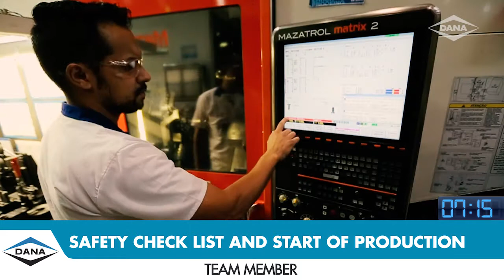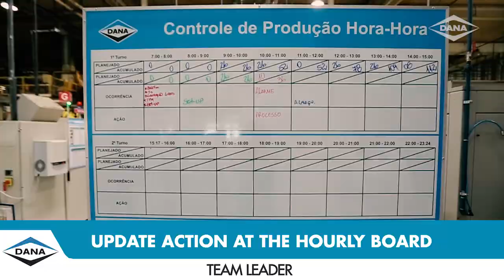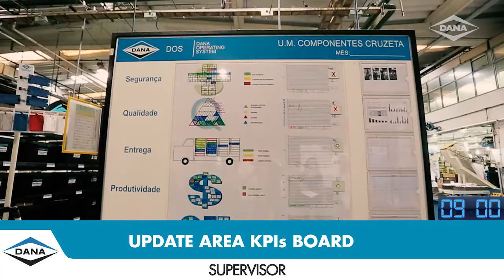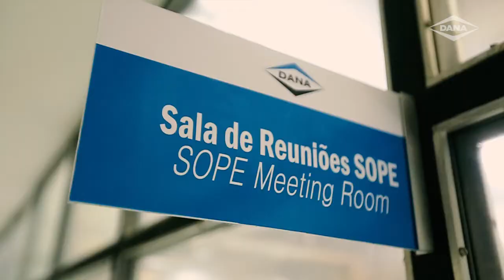DOS: One day at Dana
More than the Dana Operating System, DOS it´s "our way" of doing things at Dana. In this video we share the steps, pace and script of the different activities that our teams execute daily, from Team Members to Team Leaders, from Supervisors to the Analysts, deploying our Culture and improving Operational Efficiency to achieve the necessary competitiveness in our businesses.